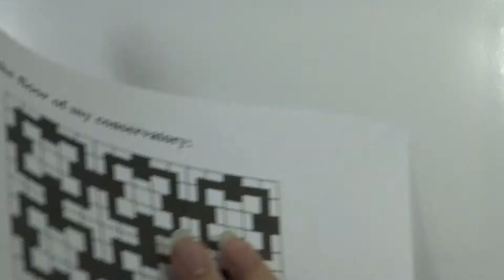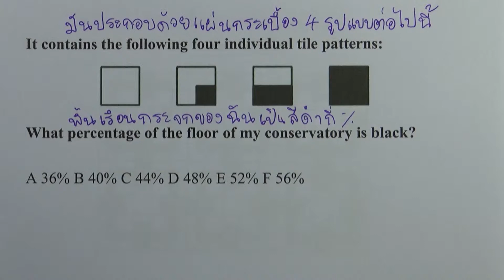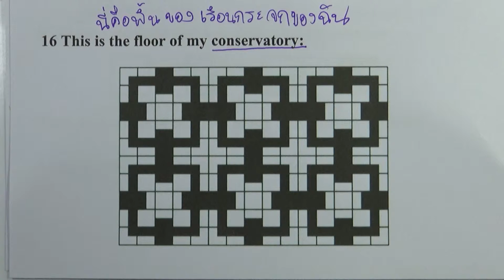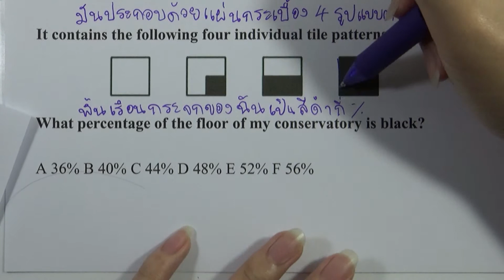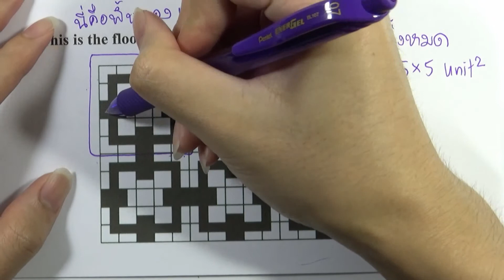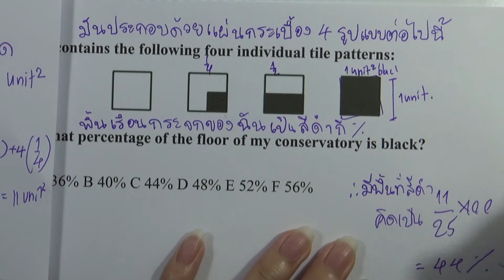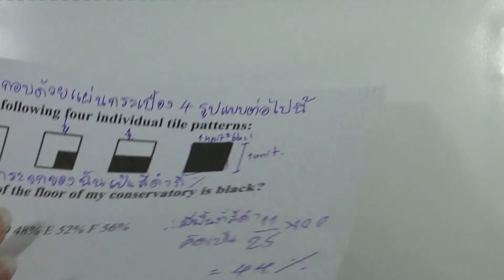BMAT 2012 : SECTION 1 ข้อ16